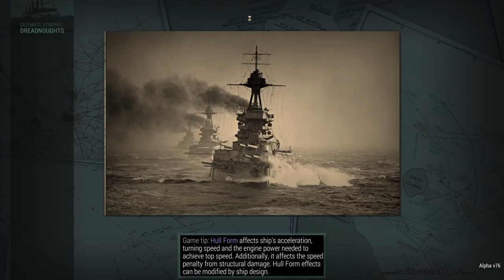Ultimate Admiral Dreadnoughts - Taskmaster - Its a Trap!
Hi all
Today on Taskmaster it time to run away fast af!